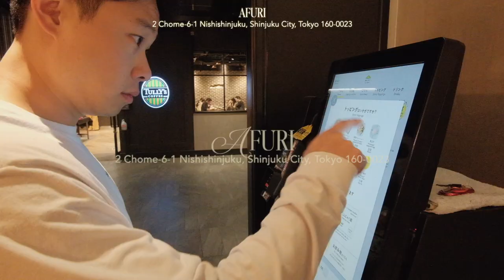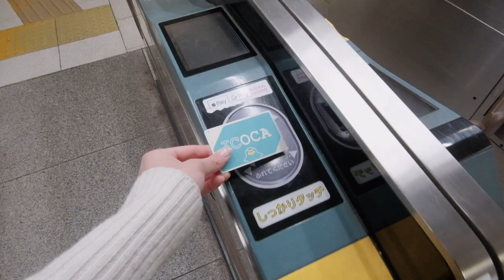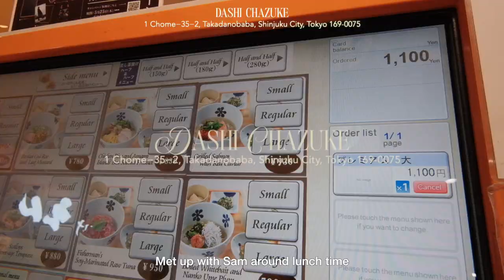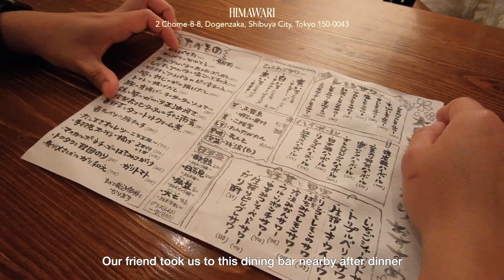Japan Diaries | Out and about in Tokyo, omakase, Japanese parfait 🥰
Happy Sunday ☀️ This is a mini vlog in Tokyo 2023!

As we were on time constraint, I didn't film too much of the actual shopping we did. Nonetheless we had the best time and had the best food, we miss Tokyo already... Enjoy x